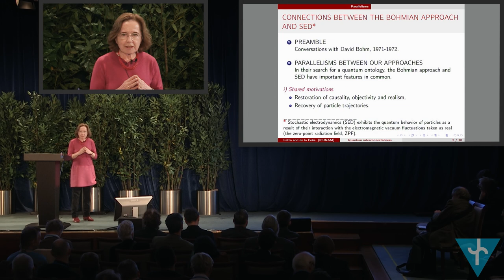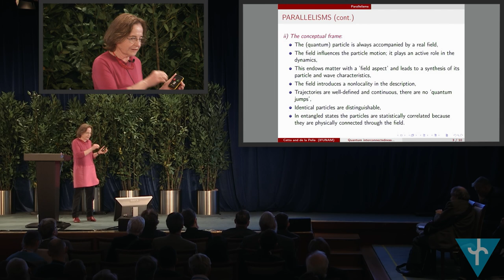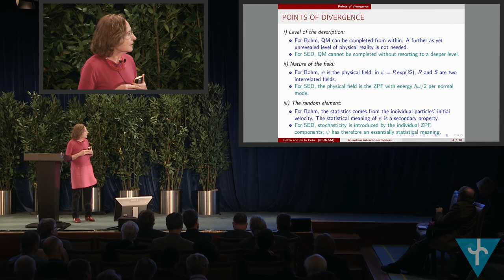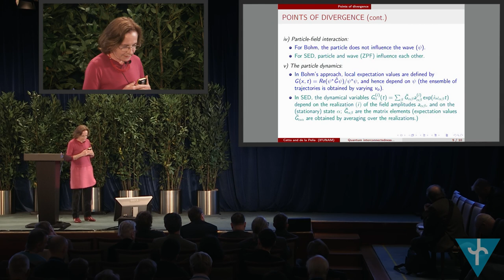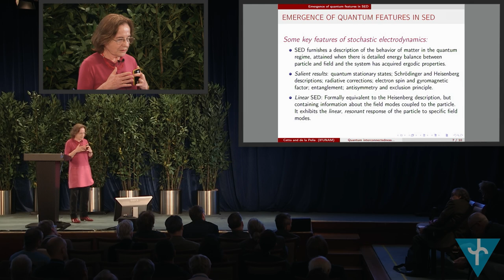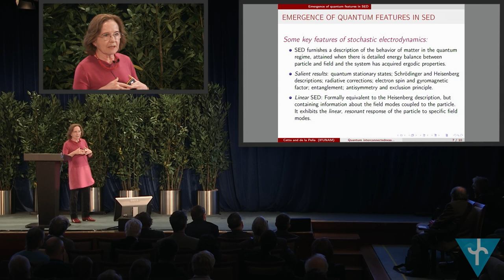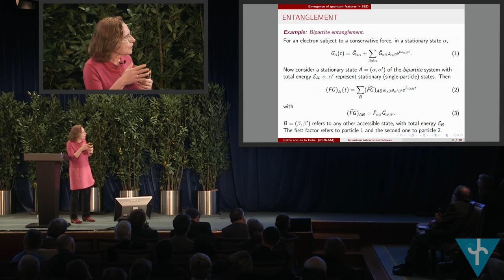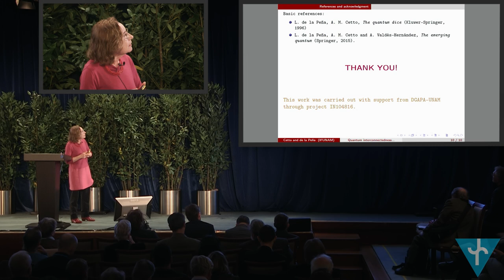Ana María Cetto: Quantum interconnectedness and induced nonlocality (EmQM17)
Ana María Cetto (University Nacional Autónoma de México, MX) about "Quantum interconnectedness and induced nonlocality" at the Emergent Quantum Mechanics 2017 (EmQM17) Symposium sponsored by the Fetzer Franklin Fund at the University of London (UK).

EmQM17 was the 4th International Symposium about Quantum Mechanics based on a "Deeper Level Theory".